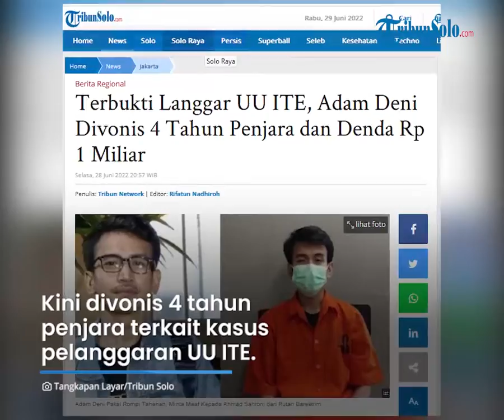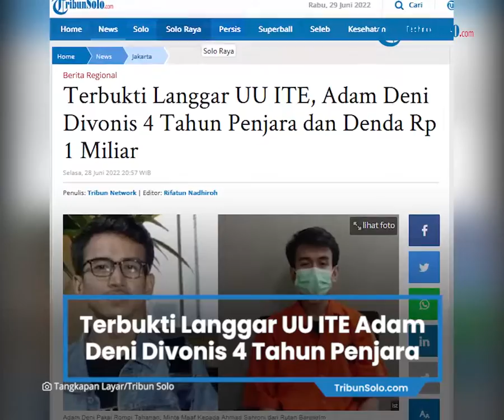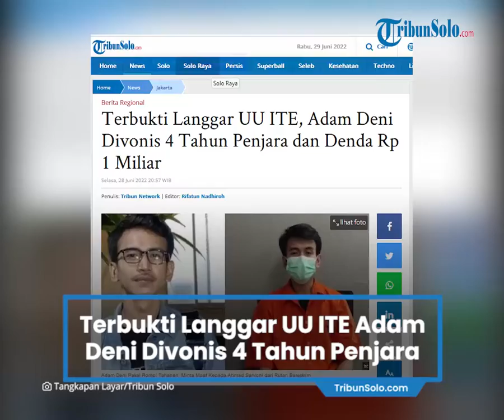Adam Deni Divonis 4 Tahun Penjara dan Denda Rp 1 Miliar karena Terbukti Langgar UU ITE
TRIBUN-VIDEO.COM - Adam Deni, influencer yang dikenal atas aksinya mengkritik masalah-masalah sosial, kini divonis 4 tahun penjara terkait kaksus pelanggaran UU ITE.

Kasus ini berawal dari Adam Deni yang mengunggah dokumen pribadi milik  Wakil Ketua Komisi III DPR RI Ahmad Sahroni ke Instagram.

Dokumen itu terkait pembelian sepeda bernilai ratusan juta oleh Ahmad Sahroni dari transaksi dengan Ni Made Dwita Anggari.

Dua sepeda itu dibeli Sahroni pada 2020, yaitu merk Firefly seharga Rp 450 juta dan merk Bastion senilai Rp 378 juta.

Maka itu pihak Ahmad Sahroni melaporkan Adam Deni dan Ni Made ke polisi hingga terdaftar di Pengadilan Negeri Jakarta Utara dengan nomor perkara 179/Pid.Sus/2022/PN Jkt. Utr.

Kini Adam Deni harus mempertanggungjawabkan perbuatannya.

Vonis penjara 4 tahun itu dibacakan ketua majelis hakim Pengadilan Negeri Jakarta Utara, Selasa (28/6/2022).

(Adam Deni usai jalani sidang vonis terkait dugaan pelanggaran UU ITE di PN Jakarta Utara, Selasa (28/6/2022).

Ni Made Dwita Anggari, terdakwa lainnya dalam kasus yang sama, juga menerima vonis serupa.

Hakim menilai bahwa para terdakwa telah terbukti secara sah dan meyakinkan bersalah melanggar pasal dalam dakwaan primer.

Dalam dakwaan primer Adam dan Ni Made Dwita Anggari didakwa dengan Pasal 48 ayat (3) jo Pasal 32 ayat (3) Undang-Undang Republik Indonesia Nomor 11 Tahun 2008 tentang Informasi dan Transaksi Elektronik sebagaimana diubah dan ditambah dengan Undang-undang Republik Indonesia Nomor 19 Tahun 2016 tentang perubahan Undang-Undang Republik Indonesia Nomor 11 Tahun 2008 tentang Informasi dan Transaksi Elektronik Jo Pasal 55 ayat (1) ke-1 KUHP.

Atas perbuatan tersebut, kedua terdakwa dikenakan hukuman 4 tahun penjara.

Hukuman tersebut dikurangi dengan masa hukuman yang telah dijalani.

"Menjatuhkan pidana kepada terdakwa 1 dan terdakwa 2 masing masing dengan pidana penjara 4 tahun," ujar hakim ketua.

"Lamanya waktu para terdakwa ditangkap dikurangkan dengan pidana yang dijatuhkan," tambahnya.

Selain itu, terhadap keduanya juga dikenakan denda sebesar Rp 1 Miliar subsider 5 bulan penjara.

"Jika tidak bisa membayar maka diganti dengan hukuman 5 bulan penjara," ucap Hakim.

Hakim mengatakan bahwa pada intinya mereka sepakat dengan pasal dalam tuntutan hakim.

Namun mereka memotong separuh masa hukuman.

Adam dan Ni Made kemudian dipersilahkan untuk berkoordinasi dengan kuasa hukum terkait putusan itu. Keduanga mengatakan akan mengajukan bandingvaras putusan itu.

"Banding yang mulia," kata Adam.

Sementara itu ibunda Adam tampak menangis saat mendengar vonis tersebut.

Hakim menekankan bahwa hukiman belum berkekuatan hukum tetap.

Adam Deni sebelumnya dituntut Jaksa Penuntut Umum (JPU) dengan hukuman pidana 8 tahun penjara serta denda Rp 1 miliar subsider 5 bulan kurungan penjara. (*)

(Tribunnews.com/Mohammad Alivio Mubarak Junior)

Artikel ini telah tayang di TribunSolo.com dengan judul Terbukti Langgar UU ITE, Adam Deni Divonis 4 Tahun Penjara dan Denda Rp 1 Miliar,